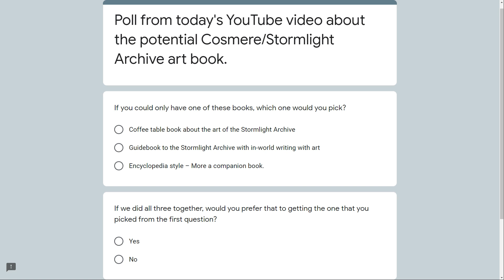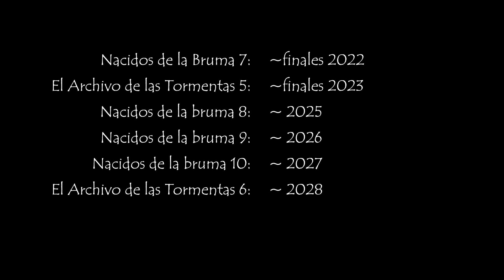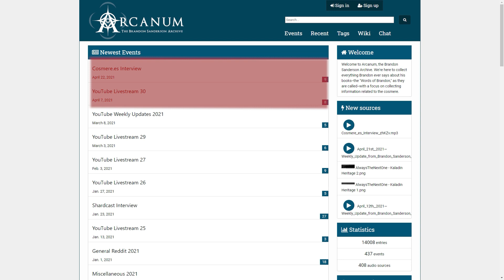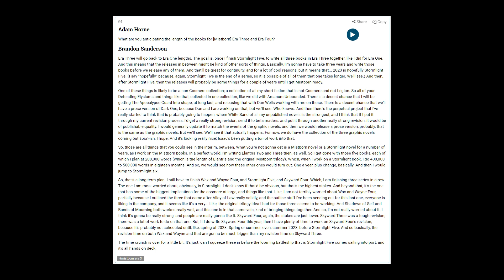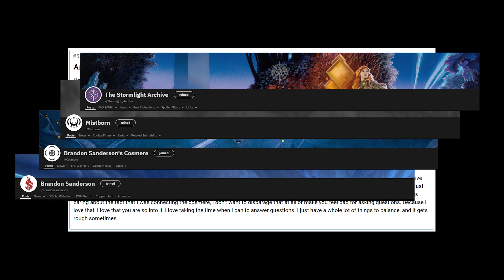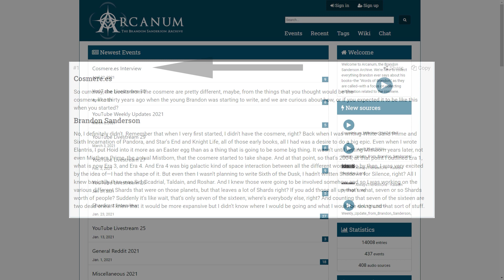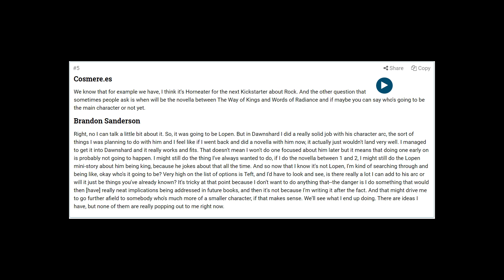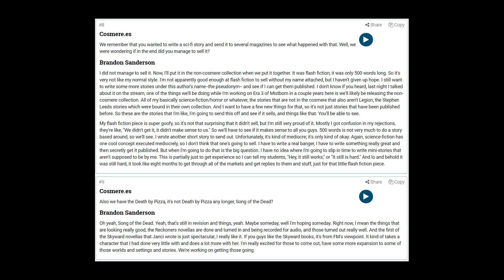Noticias del Cosmere | Abril 2021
Noticias del Cosmere del mes de Abril de 2021.

Todas las imágenes de preguntas hechas a Sanderson están sacadas de
Todos los simbolos de metales alománticos, Aones y Ordenes son obra de Isaac Stewart

//Dada la limitación de YouTube a 5000 caracteres en la descripción del video, he añadido todas las siguientes referencias de arte en un documento que podéis ver aquí:

Música
Canción: EPIC - Rise Of The King
Artista: 1-Minute-Music